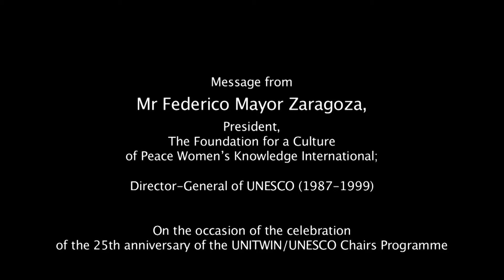Message from Mr Federico Mayor Zaragoza on the 25th anniversary of UNITWIN/UNESCO Chairs Programme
Message from Mr Federico Mayor Zaragoza, President, The Foundation for a Culture of Peace Women’s Knowledge International; Director-General of UNESCO (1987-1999)
On the occasion of the celebration of the 25th anniversary of the UNITWIN/UNESCO Chairs Programme